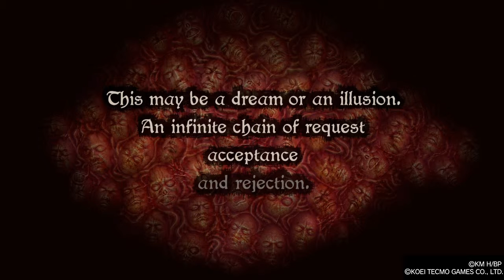Berserk and The Band of the Hawk-The Golden Age Part 1-2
The second mission complete with all Behelits collected...you may also notice i got the missing one from the previous mission off-screen,as this is a short mission with a few scenes after i decided to show off the Endless Eclipse mode(I may do more on-screen...feel free to let me know). I hope you enjoy